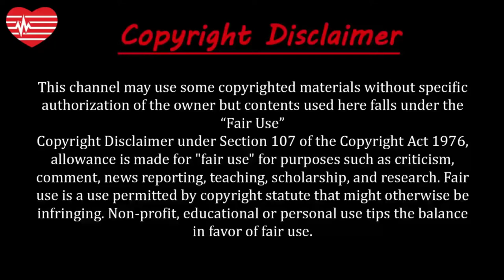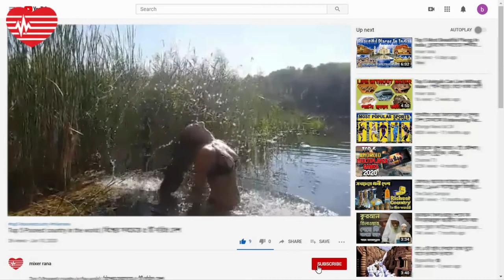জলজ্যান্ত মানুষ না এদের আসল ভালবাসা বাকহীন পশু | Animal lover? | Woman Affair With animal?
About this video:

মানুষের পক্ষে পশুপ্রেমী হওয়াটা হরহামেশাই ঘটে, কিন্তু যখন এরা দাবি করে যে তাদের আসল ভালোবাসাই হচ্ছে একটি পশু। তাও আবার একজনের ভালবাসা একটা সিপাঞ্জি,একজনের চিতা, আরেকজনেরটা একটা বিড়াল। আজ যাদের নিয়ে কথা বলব তাদের ভালোবাসা জলজান্ত মানুষ না বরঞ্চ বাকহীন পশু। আপনি হয়ত এদের দাবির কথা শুনলে অবাক হবেন কিন্তু সত্যি এদের আসল ভালবাসা একটি পশু।